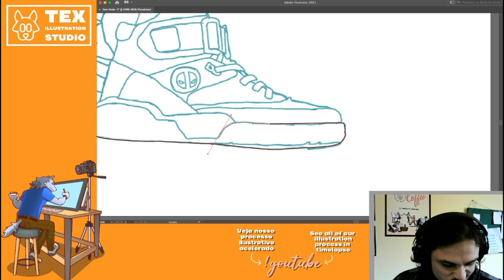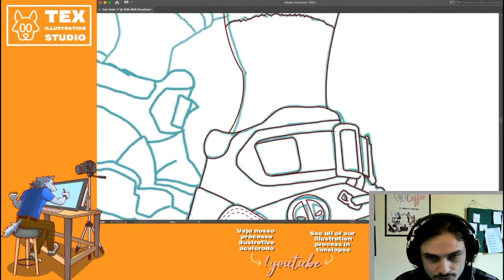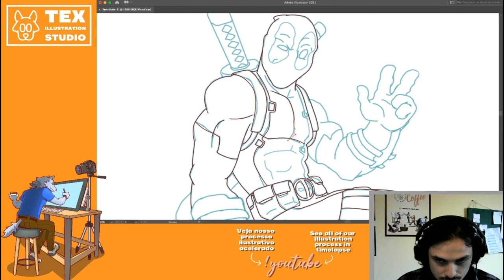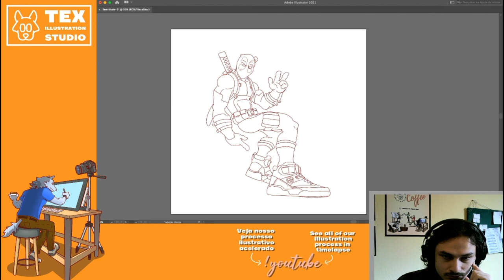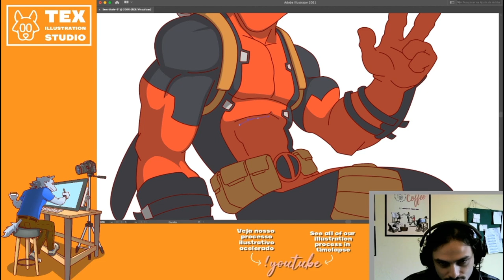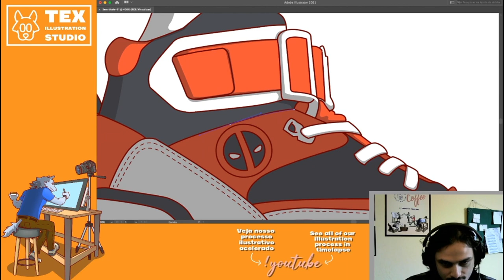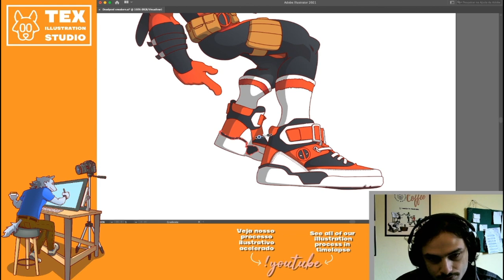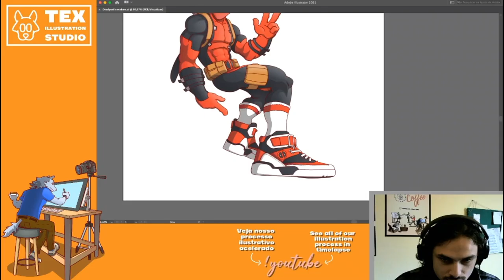[SpeedVector] Deadpool Sneakers